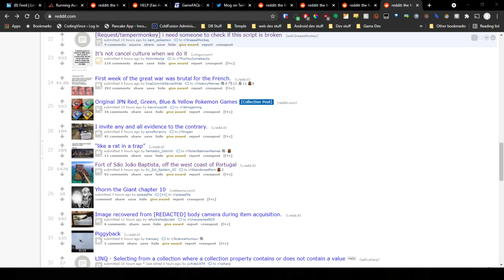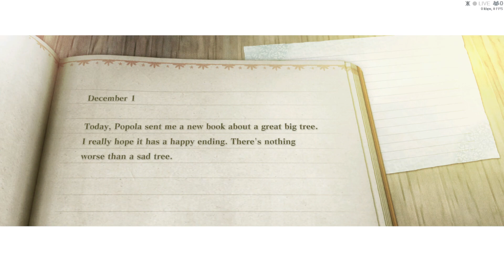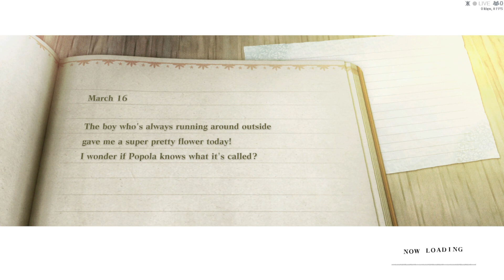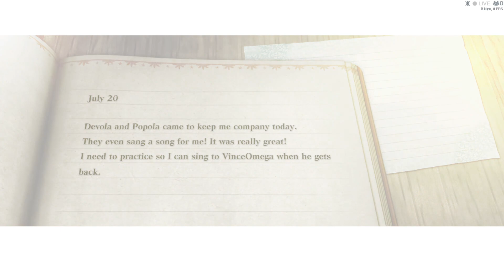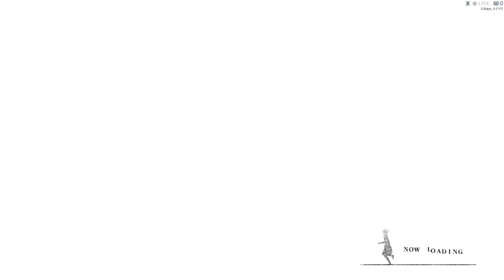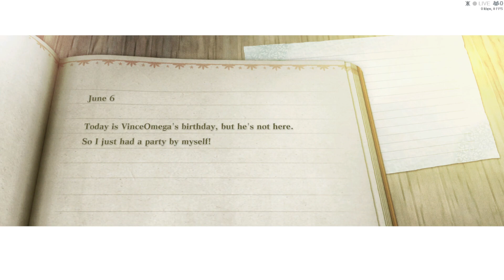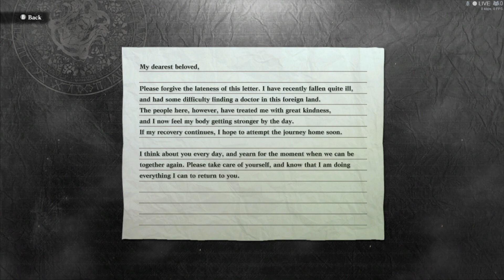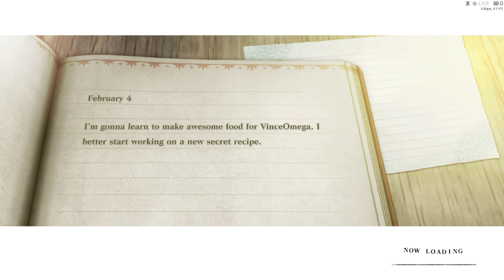Nier ver.1.22474487139 - 4/25/2021